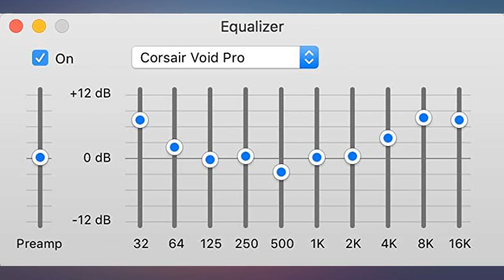Corsair VOID Elite Surround Premium Gaming Headset with 7.1 Surround Sound - review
Main Features:
by entering your model number.. Hear everything from the lightest footstep to the most thundering explosion thanks to premium, custom-tuned 50mm high-density neodymium Audio drivers with an expanded frequency range of 20hz-30, 000Hz . Microphone Frequency Response 100Hz to 10kHz. Constructed for enduring comfort through long gaming sessions with breathable microfiber mesh fabric and plush memory foam earpads. An omnidirectional microphone with a flip-up mute function picks up your voice with exceptional clarity. Built to last through years of gaming with durable construction and aluminum Yokes. Immerse yourself in 7.1 surround sound on PC, creating a multi-channel Audio experience that puts you right in the middle of your game